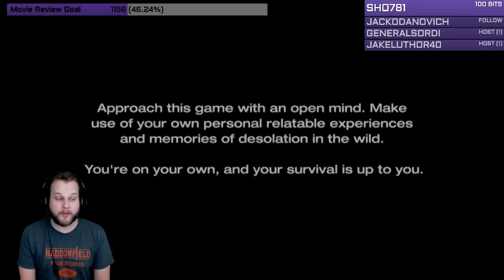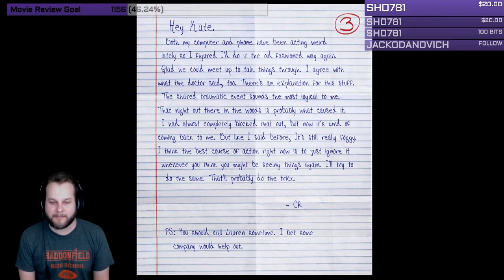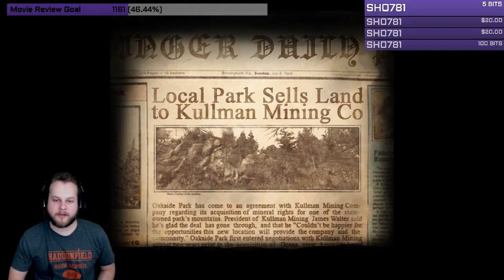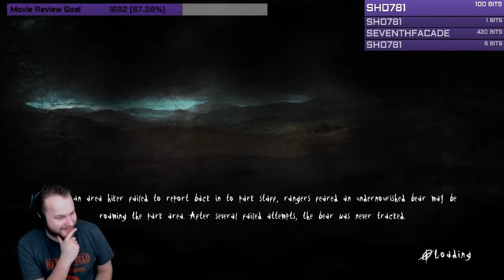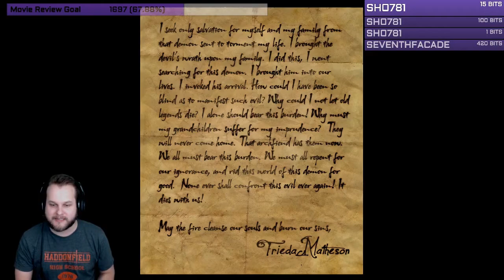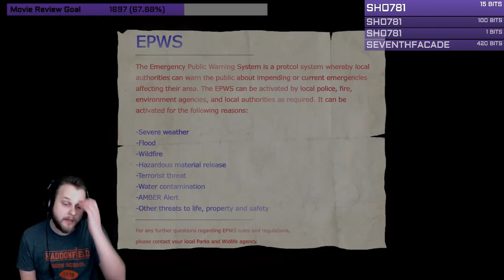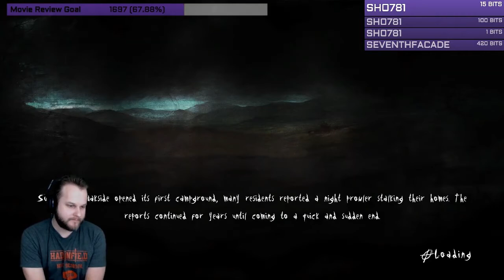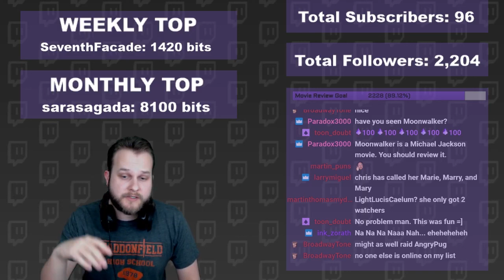Twitch Livestream | Slender: The Arrival | Xbox One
Watch Chris (MrRevaN7) try to find those eight pages while running away from the Slender Man and his friends.